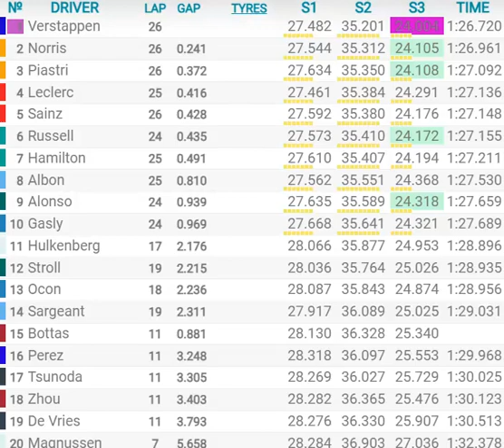Grand Prix de Grande Bretagne 2023 : le résultat des qualifications